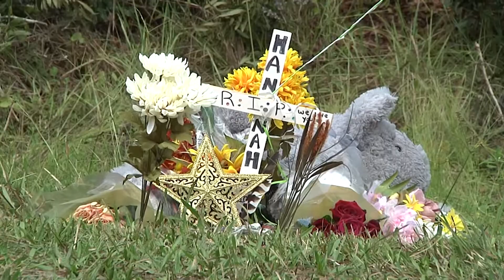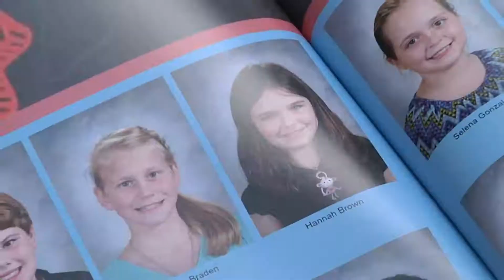The Community Comes Together To Honor Hannah Brown's Legacy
Almost a week after 14 year old Hannah Brown was struck by a vehicle, those close to Brown are still looking for answers.